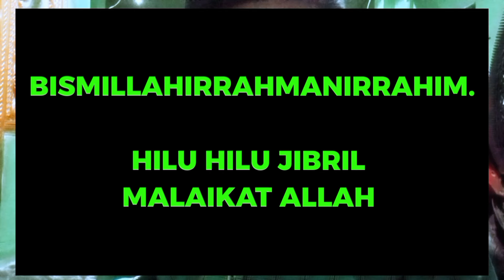Langsung gunakan saat ini juga T4mpar4n Malaikat Jibril.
Jangan di tunda, Langsung gunakan saat ini juga T4mpar4n Malaikat Jibril.